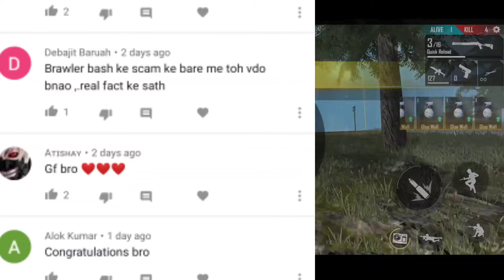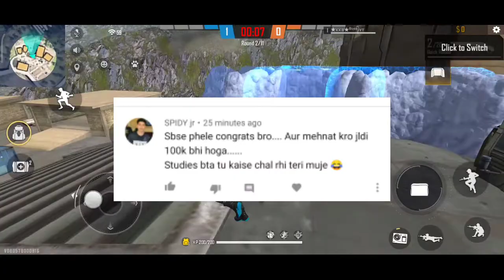QnA AND FACE REVEAL 10K SPECIAL VIDEO AND 2000+DIAMONDS GIVEAWAY!!!! FREE FIRE YOUTUBERS MUST WATCH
|•WELCOME TO KKB KINGDOM•|
             ккʙ❖ϻɪʟʟєʀ࿐
🚩GAME UID :- 83221145

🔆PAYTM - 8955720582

♥️ DONATE FROM YOUR WISH 🙂 EVERY DONATION WILL APPRECIATED AND A SPECIAL SHOUT-OUT

►Respect Moderators.

Be a exception 🤠